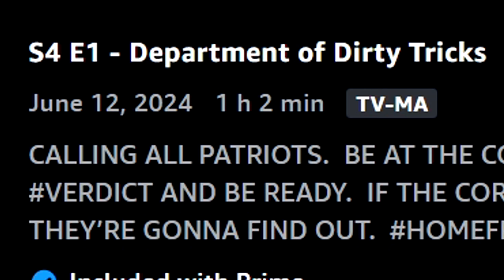The Boys Season 4 Episode 1 Reaction - "Department Of Dirty Tricks"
Reacting to season 4 episode 1 of the boys department of dirty tricks